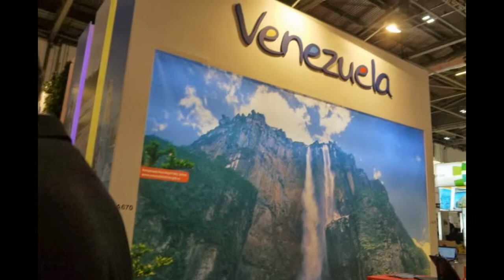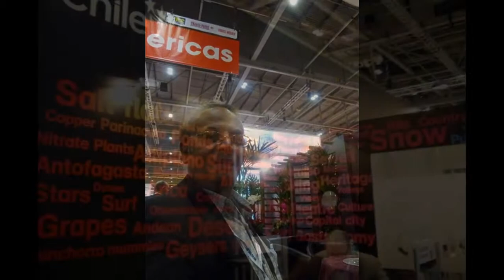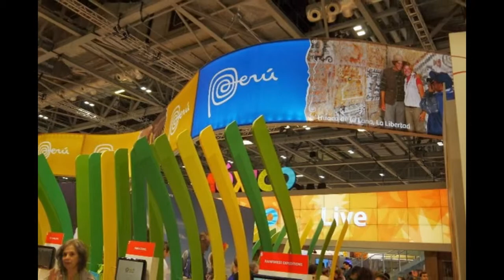World Travel Market 2013 - South America - Part 1/2 Slideshow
South American countries at World Travel Market 2013 - ExCel London - November 4 - 7, 2013.